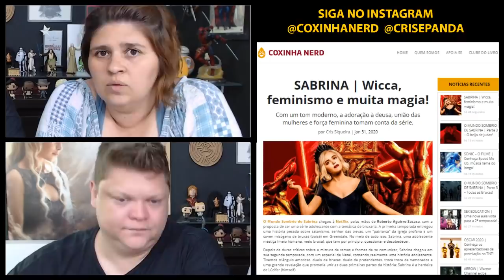O MUNDO SOMBRIO DE SABRINA PARTE 3 🎃 CAP 28: SABRINA É LENDA | CRIS E PANDA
🎃 SABRINA E O FEMINISMO -

Cris e Panda apresentam sua dose diária de nerdice e informação através do Plantão Nerd: o programa de notícias mais gostoso do Youtube!

O MUNDO SOMBRIO DE SABRINA (NETFLIX BRASIL) - Prestes a completar dezesseis anos, a jovem Sabrina Spellman (Kiernan Shipka) é obrigada a tomar uma decisão crucial que mudará sua vida para sempre. Ela deve escolher entre o mundo das bruxas e o mundo dos mortais, enquanto luta para proteger a família e os amigos de forças sombrias que os ameaçam.

cris e panda coxinha nerd cr1se53p4nd458 plantao nerd geek news noticias cultura pop entretenimento series filmes netflix brasil o mundo sombrio de sabrina kiernan shipka caos chilling adventures of sabrina michelle gomez lucy davis